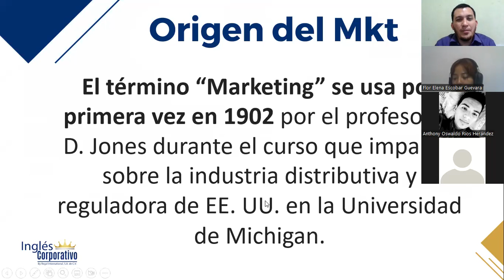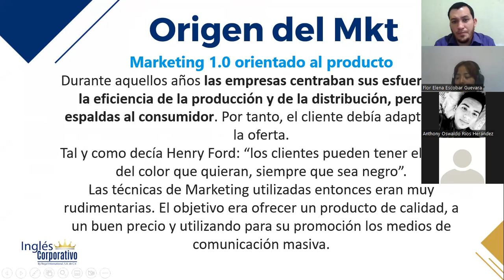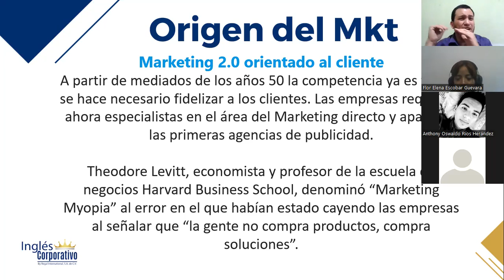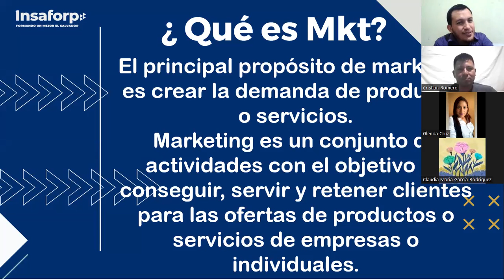CLASE 1-13-03-2023-MKT-01-8-9-PM-03-23 -CRUZ-INTRODUCCIÓN AL MKT